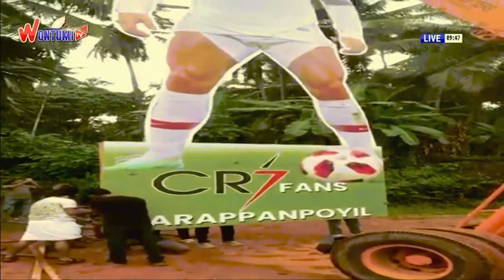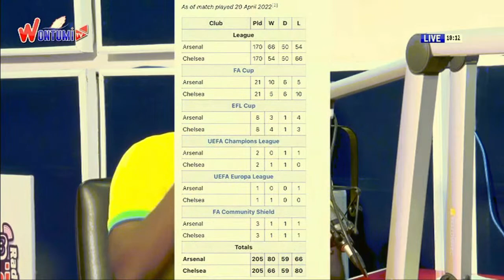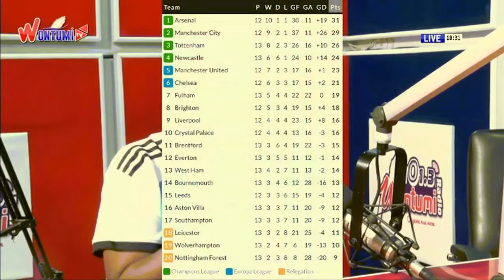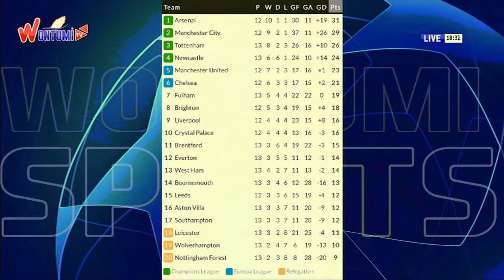LIVE: Wontumi Nationwide Sports🔥⚽⚽ | HOST : King Eben | 5/11/2022